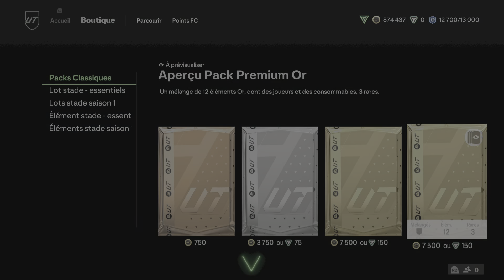Ea FC24 achat revente la pile 1million de bénef #1